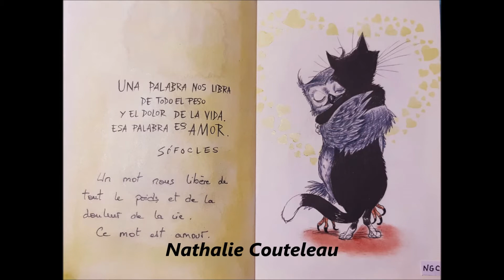L 'amour Les p'tites Bulles Fevrier 2021